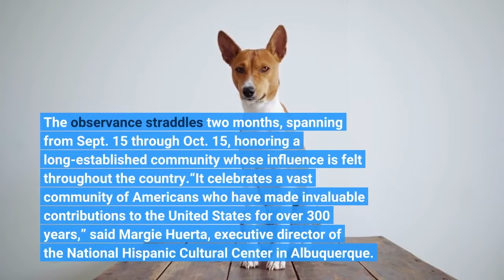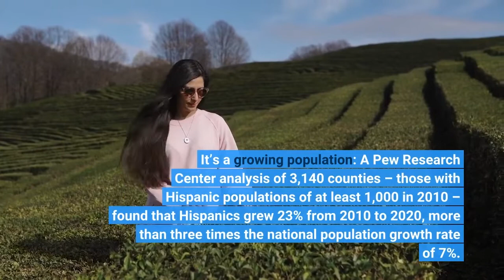What is Hispanic Heritage Month Latinos and Latino culture can be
Thursday marks the start of Hispanic Heritage Month, a celebration honoring the contributions and histories of Americans with roots in Spain, Mexico, Central and South America and the Caribbean. The observance straddles two months, spanning from Sept. 15 through Oct. 15, honoring a long-established community whose influence is felt throughout the country.“It celebrates a vast community of Americans who have made invaluable contributions to the United States for over 300 years,” said Margie Huerta, executive director of the National Hispanic Cultural Center in Albuquerque. “Hispanic and Latinx people are making important contributions to American arts, culture and humanities, and all aspects of society, every single day.”From newly arrived immigrants to native communities that have called these lands home for centuries, it’s a community that has gained considerable cultural and political clout since the occasion began in 1968 as a weeklong commemoration under President Lyndon Johnson. Edward Roybal of Los Angeles, an Albuquerque native whose family moved to California when he was six. Paul Simon expanding National Hispanic Heritage Week to its current 30-day period. Reagan used the moment to praise Hispanics and their cultural pillars of church and school, but most of all to extol the virtues of familia.“As the great poet Octavio Paz has said: ‘In Hispanic morals, the true protagonist is the family,’” Reagan said in his address. "I fear that too often, in the mad rush of modern American life, some people have not learned the great lesson of our Hispanic heritage: the lesson of family and home and church and community.”According to July 2021 estimates from the Census Bureau, the United States is home to nearly 63 million Hispanics. It’s a growing population: A Pew Research Center analysis of 3,140 counties – those with Hispanic populations of at least 1,000 in 2010 – found that Hispanics grew 23% from 2010 to 2020, more than three times the national population growth rate of 7%. In terms of percentage, the largest rates of growth took place in other states including North Dakota, Louisiana, Georgia and Alabama, where Hispanic populations grew as much as tenfold. Undocumented Latinos: ‘I don’t know if I will be deported’: Young immigrants prepare for DACA to endThe county with the largest Hispanic population – 4.8 million – remains California’s Los Angeles County. The county with the largest overall growth from 2010 to 2020 was Houston’s Harris County, Texas, where the Hispanic population grew by 363,000. The month’s starting date of Sept. 15 is significant: It’s the independence day for Costa Rica, El Salvador, Guatemala, Honduras and Nicaragua. And Mexico, Chile and Belize mark their celebrations on Sept. 16, Sept. 18 and Sept. 21.